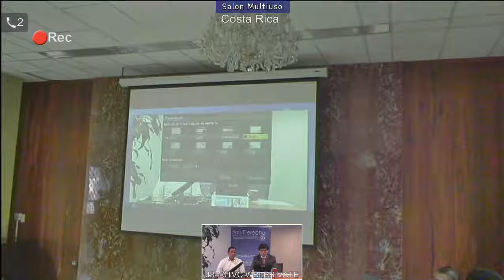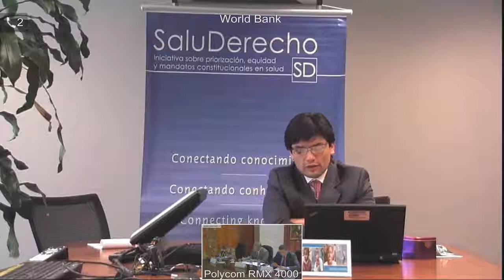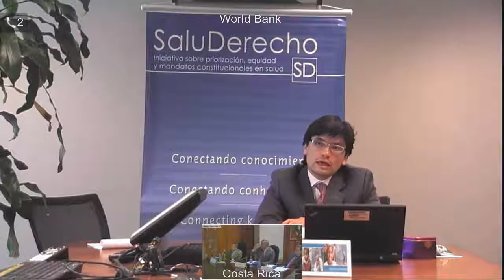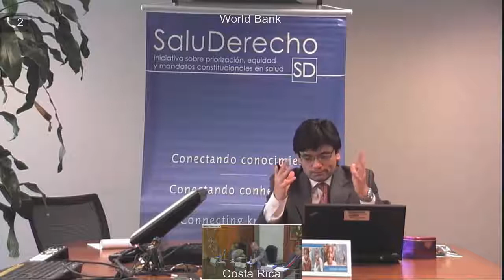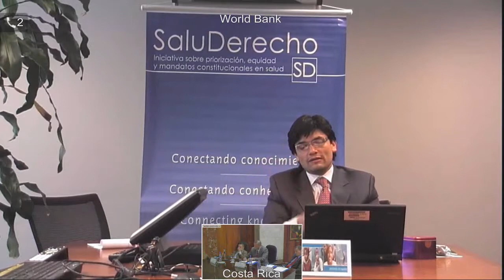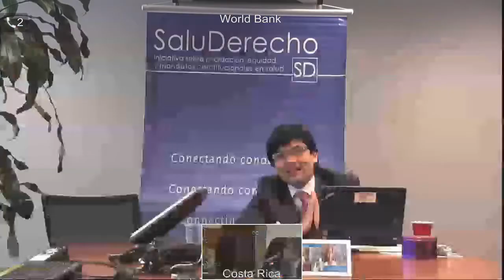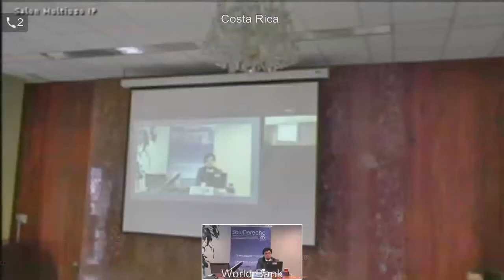Cooperación Técnica entre la Sala Constitucional de Costa Rica y la Colaboración Cochrane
Como parte del proceso adelantado por la coalición de múltiples partes interesadas de Costa Rica, apoyada por la Iniciativa SaluDerecho, y de la que hacen parte la Corte Constitucional, la Caja Costarricense de Salud, organizaciones de la Sociedad Civil, el Ministerio de Salud,  la oficina del Defensor del Pueblo, la Academia y Asociaciones de Abogados, de Médicos y de Farmacéuticos, se inicia el Plan de cooperación técnica entre la Sala Constitucional de Costa Rica y la Colaboración Cochrane, con la participación de la Fundación IHCAI.

Este trabajo, que cuenta con la participación activa de los magistrados de la sala constitucional y los letrados de la sala como actores principales de la actividad, permitirá a  Costa Rica ser el primer país en utilizar de forma sistemática medicina basada en evidencia en sus procesos de rendición de cuentas judiciales. Parte de los temas del primer curso, denominado ¿Cómo se garantiza hoy día la efectividad de las intervenciones sanitarias?, son: la asombrosa historia de la lenta muerte de un paradigma y el floreciente surgimiento de uno más proactivo; la evidencia en los tiempos del discurso jurídico; el juez no tiene quién le explique; crónica de una ética balanceada; el jurista en su laberinto. Participan en la sesión inaugural las Ministras de Salud, saliente y entrante de Costa Rica, Dras. Daisy María Corrales Díaz y María Elena López.